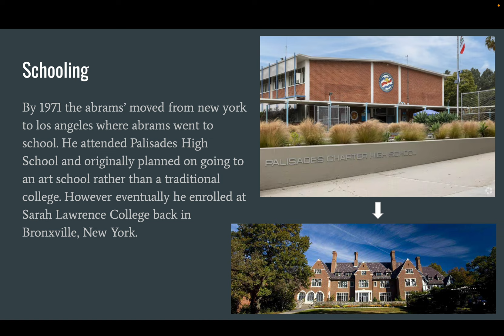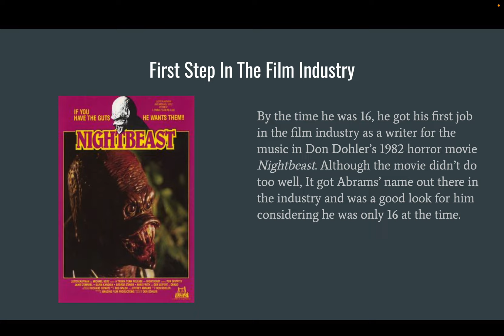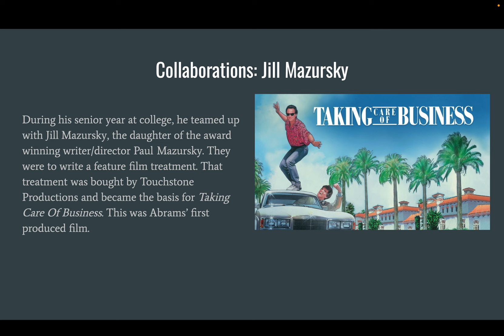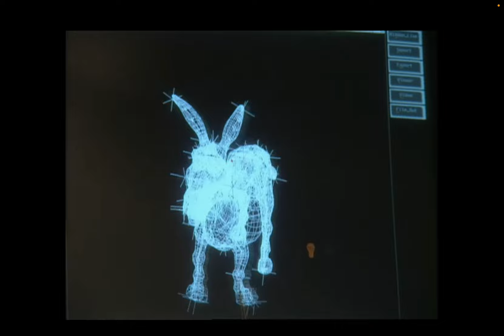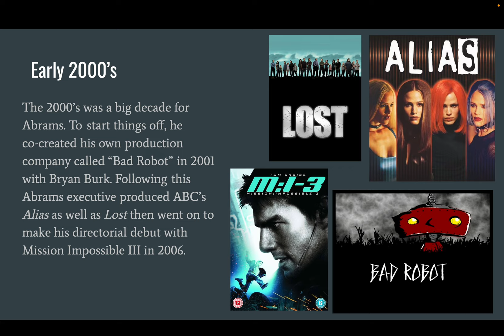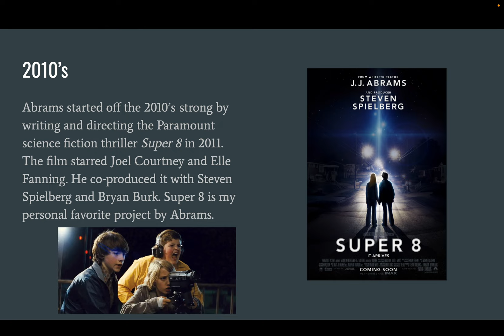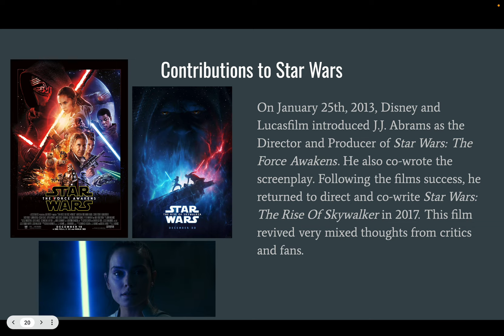Artist Research Presentation